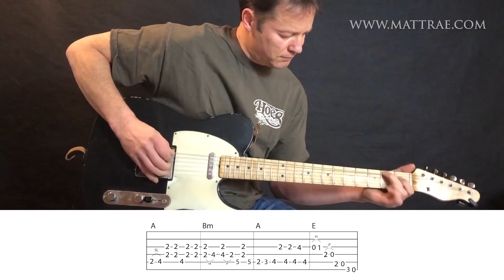Grateful Dead cover Althea w/ tab.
My version of Grateful Dead’s Althea with tabs.  Off my album Twangin The Dead.